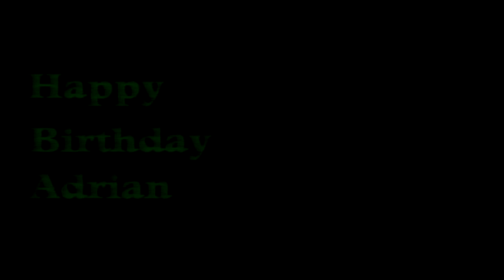1995 Adrian's Real World